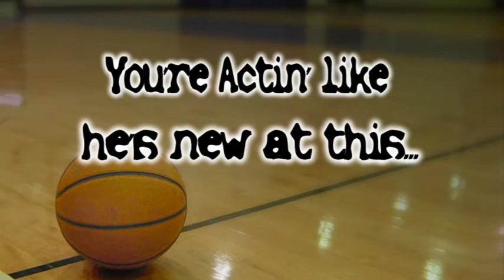Thorin'z Madd Sportz Skillz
Hard hitting, fast-paced expose' of rising sports star.